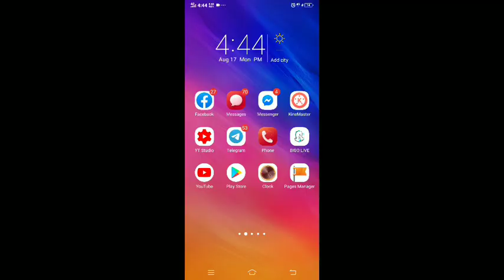HAPPY GAME FARMING TRICKS PAANO KUMITA KAHIT WALANG GINAGAWA EASY MONEY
NEW UPDATED GAME

EVERY DAY SIGN IN GET 1P-10P!!

For IOS, download TestFlight app first, then download Happy Game

happy game
Happy game paano kumita kahit tulog

paano kumita mula 50 hanggang 500 sa happy game